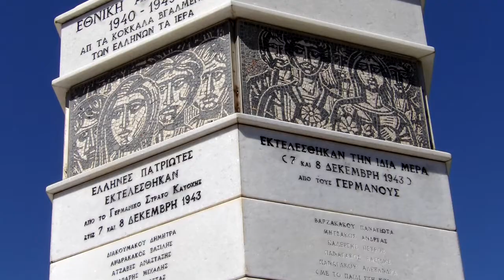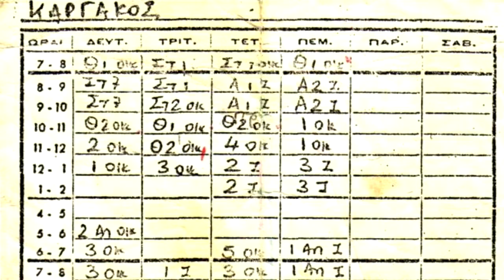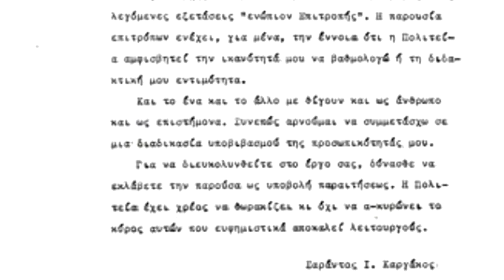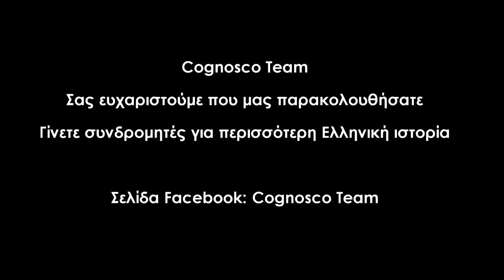Σαράντος Καργάκος: Εις μνήμην του μεγάλου φιλολόγου και ιστορικού (1937-2019)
Ευχαριστούμε για όλα δάσκαλε!